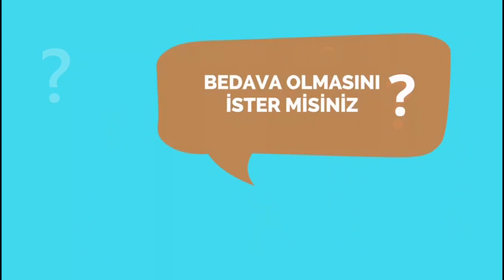HBB'nin 'Kardeşlik sofrası' İskenderun'da da gerçekleştirildi...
Hatay Büyükşehir Belediyesinin 'Kardeşlik sofrası' iftar programının beşincisi İskenderun Anıt Alanında ’da geniş bir katılımla gerçekleştirdi.